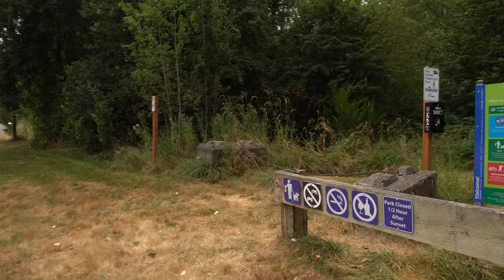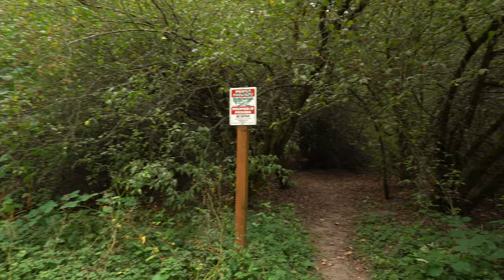Quick walk at some emptier sections of Blueberry Park 4K24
To DOWNLOAD a 30Mbps HEVC 4K version (download, don't play in the degraded web player)